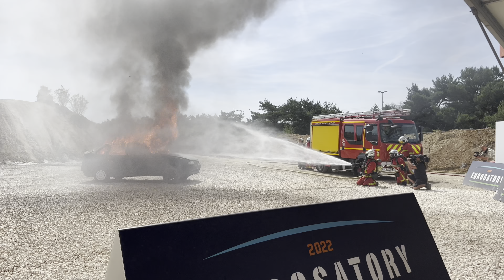Eurosatory 2022 - DefenceReview.gr: Brigade des sapeurs-pompiers de Paris démonstration dynamique